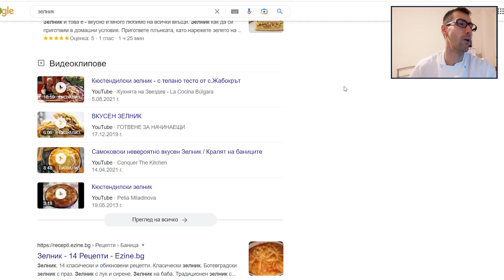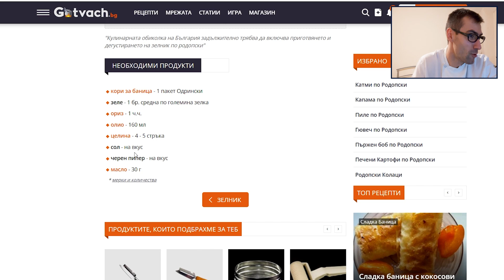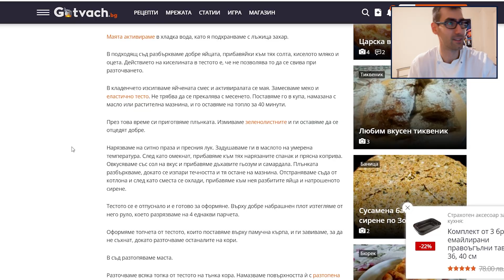Епизод 27 Сезон 1: Шеф реагира на Хелс Китчън България (Кухнята на Ада)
Съдържание:
00:00 - Дневен двубой
12:23 - Вечерна резервация
31:26 - Елиминации